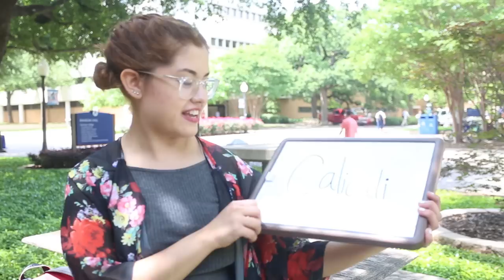National Nurses Week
Students define common nursing terms.